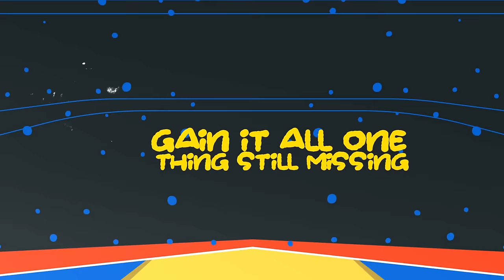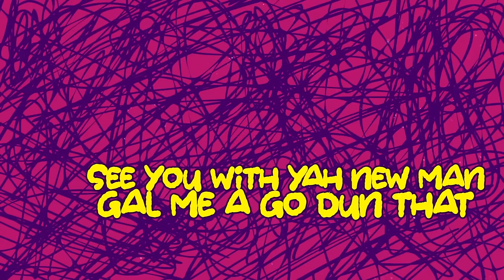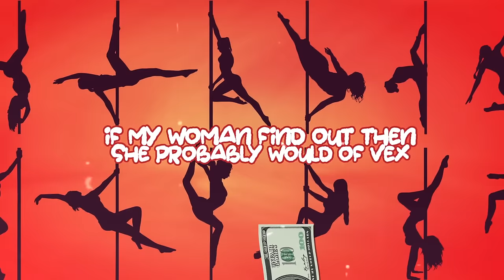Rohan da Great - Unfair Games (Lyric Video) Dancehall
Official Lyric video for Rohan da Great's hit song Unfair Games from the chart topping EP 6 Love.
Lyric Video produced by Move With Time

Follow Rohan on IG: @rohandagreatmc
Listen to 6 Love on your favorite platforms